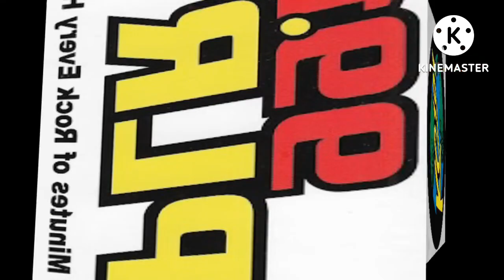NEW HAVEN’S TOP OF THE HOUR RADIO IDS!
Radio station identifications heard around the New Haven area.